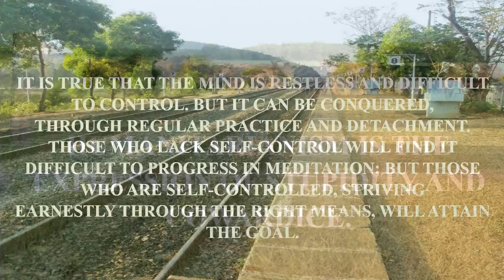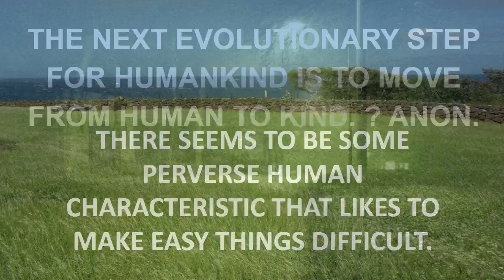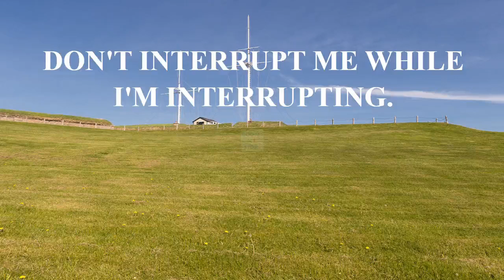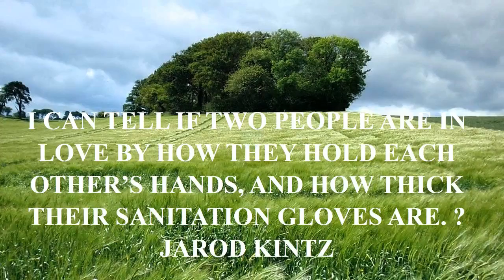best quotes in hindi.mp4